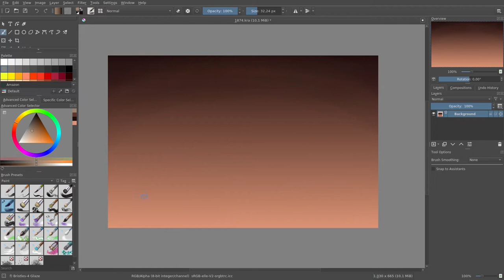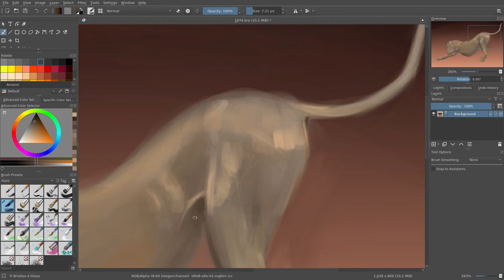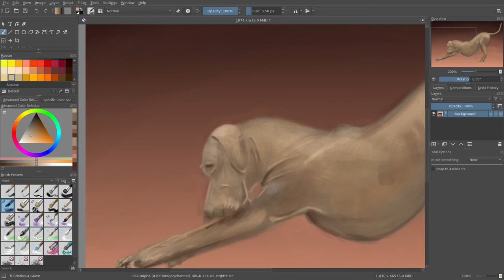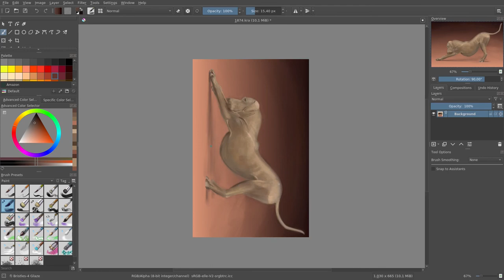Speed paint #17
Daily drawing challenge 1874.

Drawed with Krita.
JAB-2021